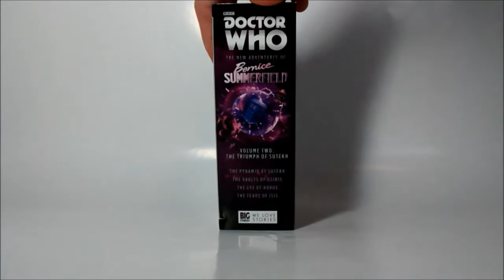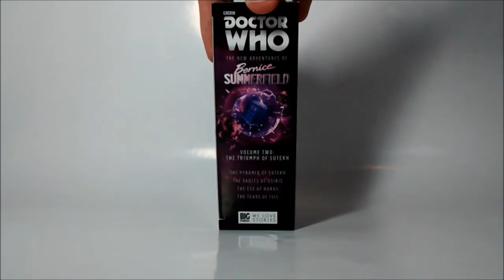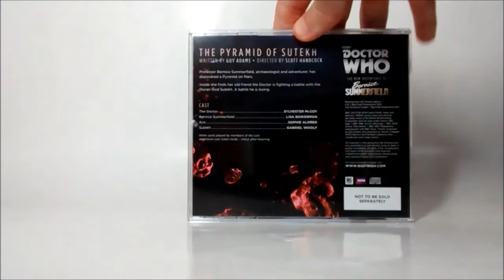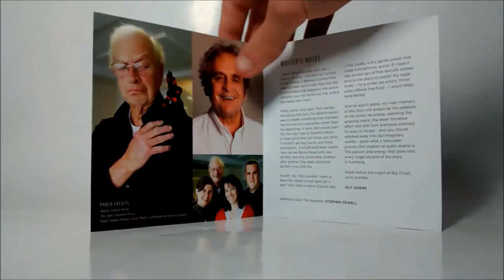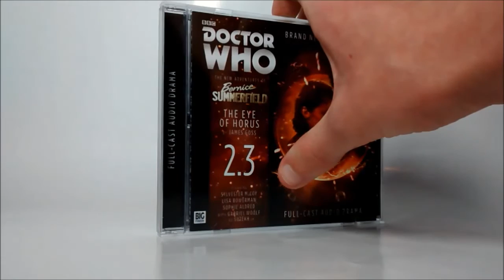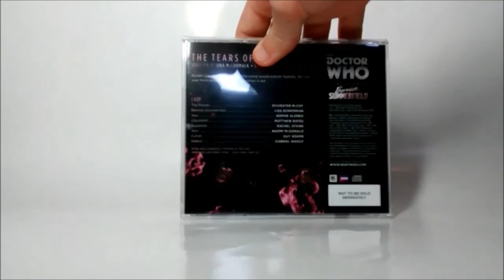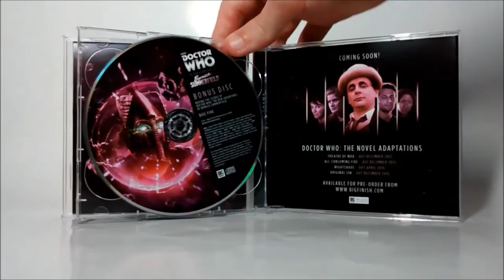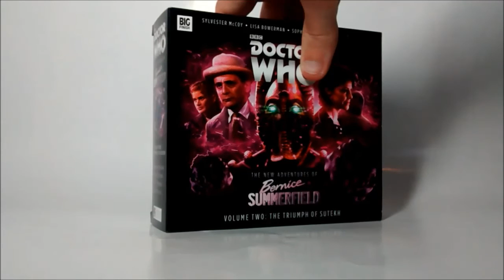Doctor Who: The Triumph of Sutekh (CD Review)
The Pyramid of Sutekh:
Professor Bernice Summerfield, archaeologist and adventurer, has discovered a Pyramid on Mars. Inside she finds her old friend the Doctor is fighting a battle with the Osiran God Sutekh. One he is losing.

The Vaults of Osiris:
Egypt in 2015 is an unsettled place. The trade in stolen antiquities is a murky one, and it's about to get a whole lot worse, as an ancient and terrible force enters the market.

The Eye of Horus:
Ancient Egypt is enjoying a golden age - peace, prosperity and a powerful Pharaoh. But something is moving through the sands. A forgotten god requests an invite to the feast.

The Tears of Isis:
Russell Courtland prophesied the world would end on Tuesday. No-one was more surprised than he was when it did.